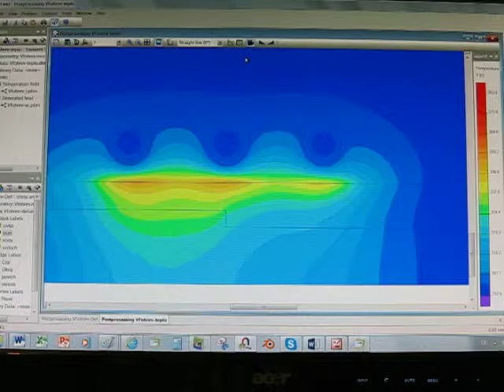Vysokofrekvenční ohřev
Změny fyzikálního pole jak v rotační součástce umístěné soustředně ve vysokofrekvenčním induktoru.